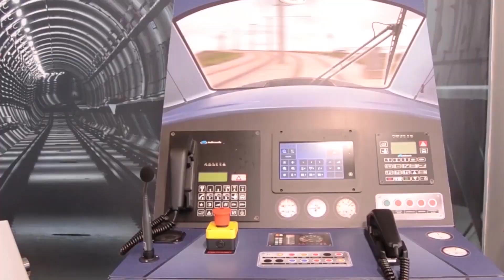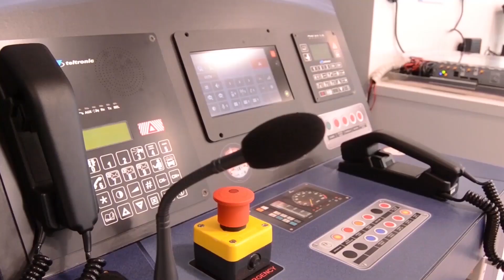Teltronic - Vídeo Corporativo 2020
Con más de 45 años de experiencia en el diseño, fabricación y despliegue de sistemas de radio profesional digital y analógica por todo el mundo, Teltronic ofrece un portfolio completo de soluciones para comunicaciones críticas en los segmentos de la seguridad pública, sistemas de transporte e instalaciones industriales y singulares, basados en tecnologías radio TETRA, LTE y DMR. Con más de 500 redes desplegadas en más de 60 países, Teltronic está focalizada en el despliegue de infraestructuras de red, centros de control y equipamiento de usuario, incluyendo equipos embarcados especiales para entornos ferroviarios.